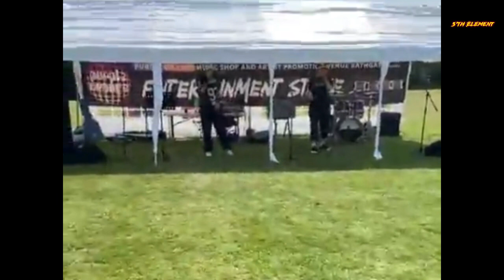5'th Element - Losses As Means (Live)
5'th Element - Losses As Means live with Purple Orange Grassrootenanny at Blackburn gala day.

Beat: 5'th Element.©️
Lyrics: 5'th Element & RC Jnr.©️

Follow 5'th Element;